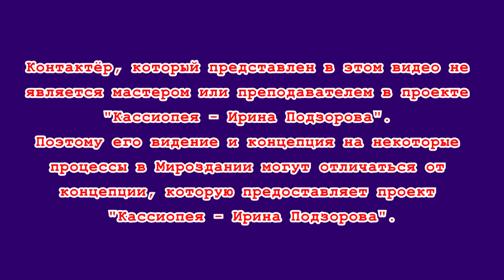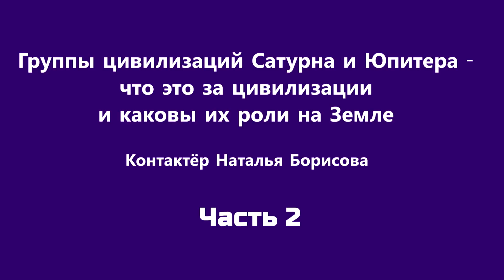Группы цивилизаций Сатурна и Юпитера - что это за цивилизации и каковы их роли на Земле? (часть 2)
👽👽 Контактёр Наталья Борисова подробно рассказывает о группах внеземных цивилизаций под условными названиями "цивилизации Сатурна" и "цивилизации Юпитера" и их функциях и роли при работе с планетой Земля. Данные внеземные цивилизации постоянно взаимодействуют с планетой Земля и меняют друг друга при энергетическом (квантовом скачке) Земли и Солнечной системы.

🔺 Реквизиты для поддержки проекта:

Перевод по номеру карты - Карта Сбербанка: 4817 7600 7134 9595
Перевод через Paypal и другие системы (для тех, кто за пределами России)

Тайм-коды к видео:

00:00 Начало видео
00:55 Выбор, энергия, матричная решетка
05:08 Трансформация эмоций, динамика
11:03 Духовный мир, Серафим Саровский
13:56 Богородица, Гиперборейские боги, каналы Натальи
21:31 Гиперборея, управление звуком
23:58 Смена сфер влияния
25:28 Количество цивилизаций, состоящих в группах Сатурна и Юпитера
29:30 Энштейн кураторы
30:19 Уровень плотности цивилизаций, собирание опыта
34:47 Взаимодействие плотно-материальных цивилизаций
37:07 Цивилизации наблюдатели
39:21 Функции группы Сатурна
43:00 Ядерное оружие, новые сетки сознания
44:05 Галактические содружества, планета Земля
46:38 Радиация, озоновый слой, внутреннее солнце Земли
51:14 Полезные ископаемые, сетки сознания
56:22 Происхождение условных названий
58:47 Развитие способностей
01:00:16 Подобные цивилизации, сетки сознания